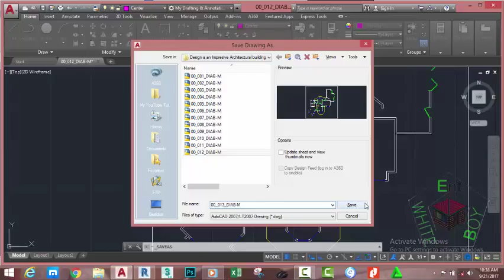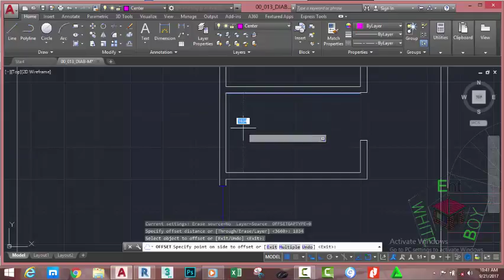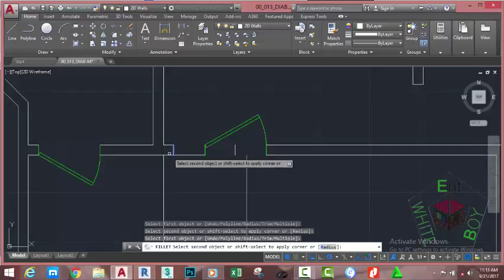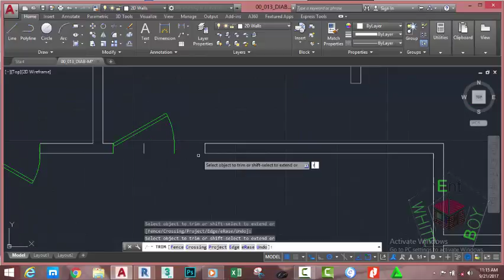00 013 DIAB M Modify First Floor